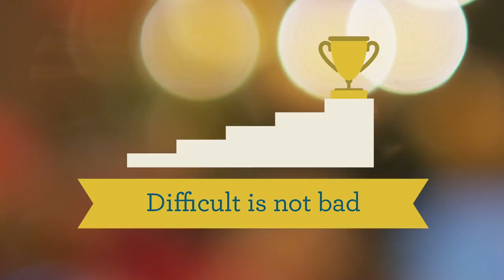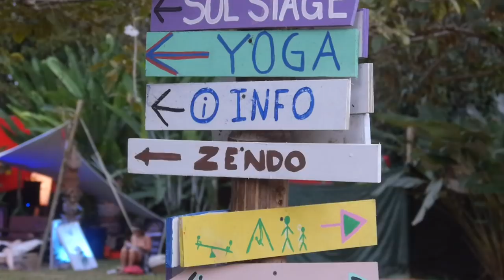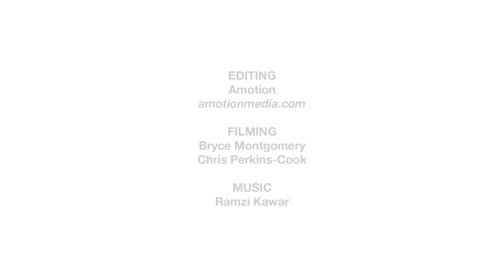Psychedelic Peer Support: Zendo Project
The Zendo Project is a psychedelic harm reduction service that provides peer support in a comfortable setting for individuals experiencing challenging psychedelic experiences at international festivals and events.

We model alternative methods of working with overwhelming experiences, based in a compassionate, humane approach with an understanding of the mental and emotional effects of psychedelic substances like LSD, MDMA, and psilocybin mushrooms.

Difficult psychedelic experiences, often referred to as “bad trips,” are common, especially in recreational environments. Many people find themselves unprepared for the full spectrum of experiences that can arise from psychedelic use.

Every donation will be matched dollar for dollar until we’ve used up our $22,200 matching grant provided by generous supporters.

The Zendo Project provides a safe space and specialized care for individuals who are having challenging psychedelic or emotional experiences, substance-induced or otherwise. We are able de-escalate challenging situations, preventing unnecessary psychiatric hospitalization, arrest, and trauma.

We also strengthen communities by providing public education, training, and outreach focused on addressing difficult psychedelic experiences.

Filming:
Bryce Montgomery (MAPS)
Chris Perkins-Cook